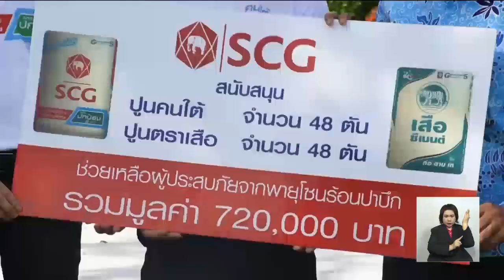'นครศรีธรรมราช'เร่งกระจายความช่วยเหลือให้ทั่วถึงและเท่าเทียม เดินหน้าแผนฟื้นฟูซ่อมสร้าง